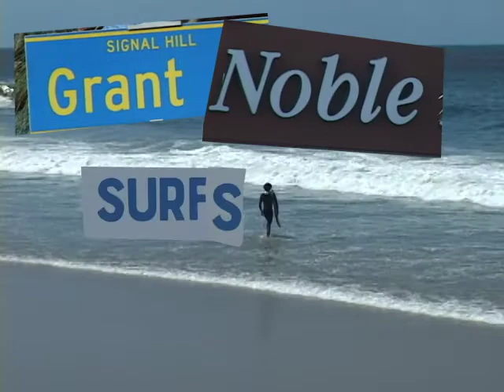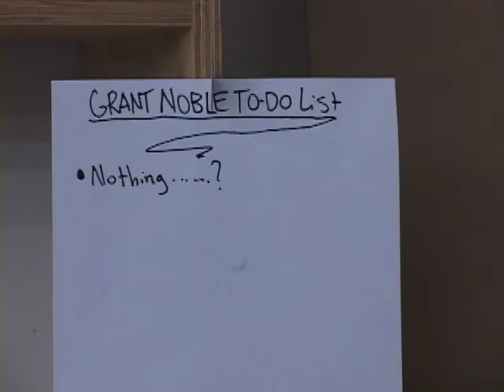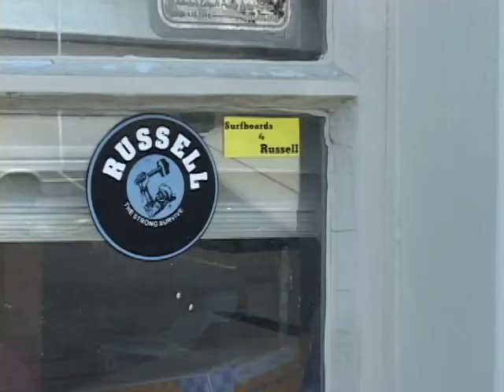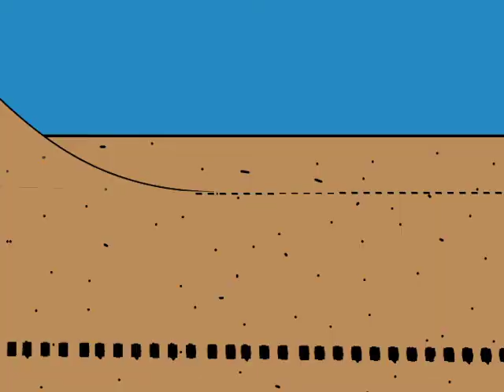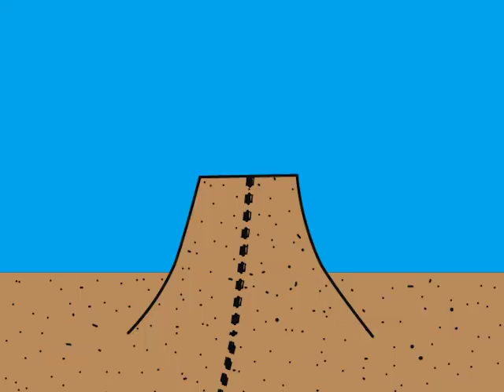Grant Noble Surfs at Home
Grant Noble is a surfer, shaper, ex-pro skimboarder, dirtbiker, and all around nice guy.
Watch his do his thing around his home.

Filmed on a Vx2000